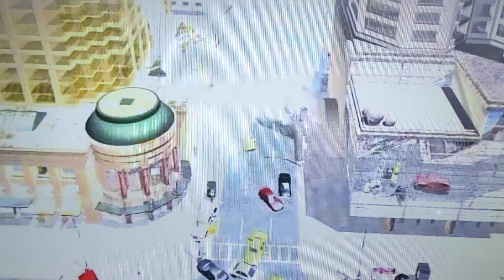Sonic Adventure intro